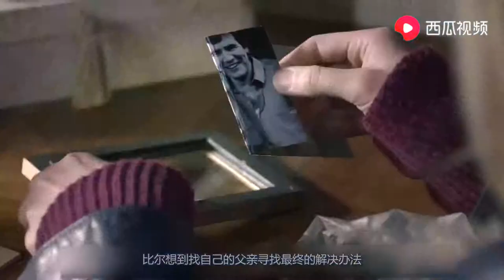人类种植一种怪植物，能无限生产石油，却不知这植物实际上多可怕